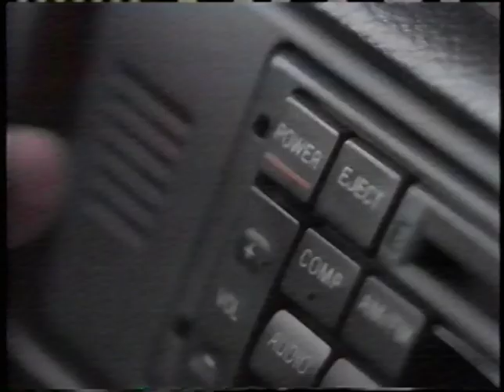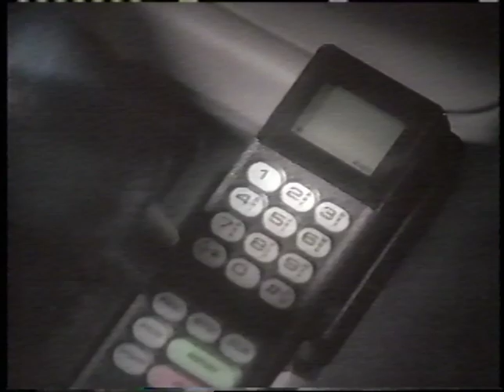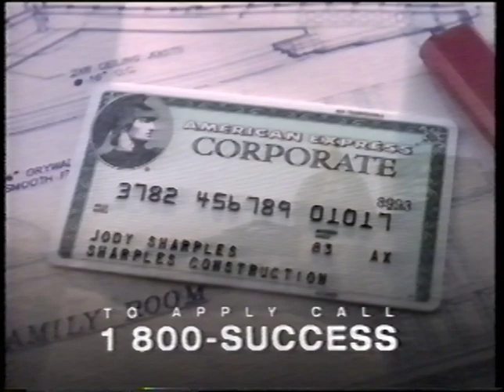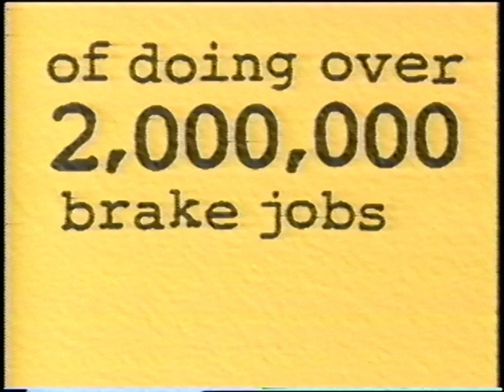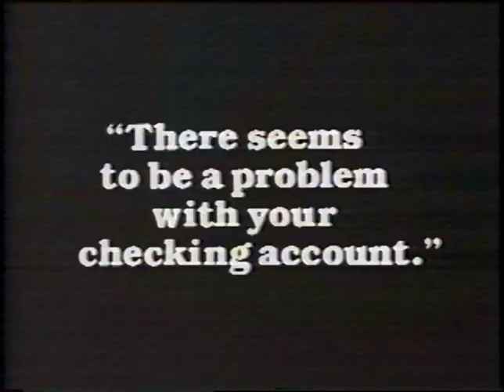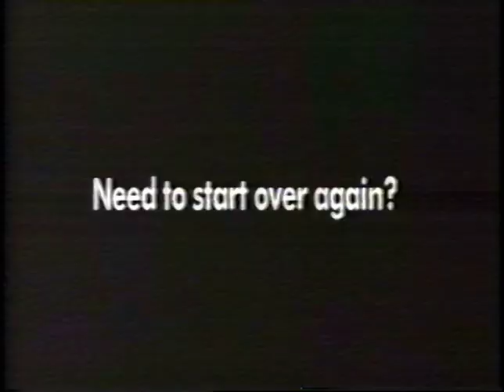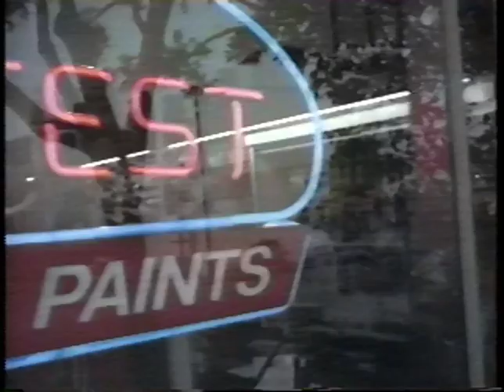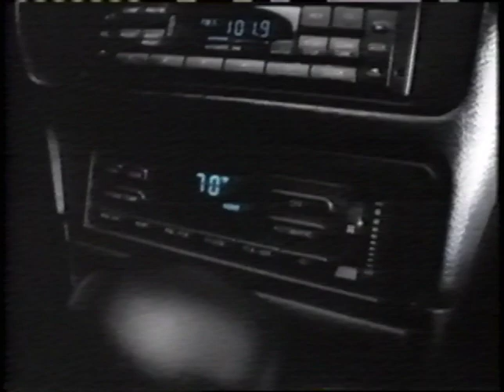Commercials - Discovery - June, 1994 (VHS)